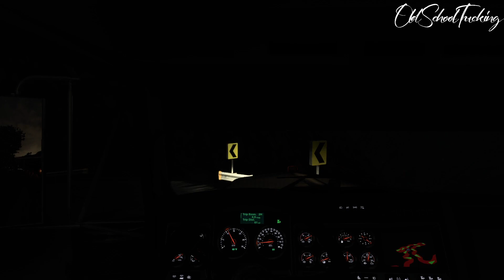Rutas difíciles con la W900B - Old School Trucking.